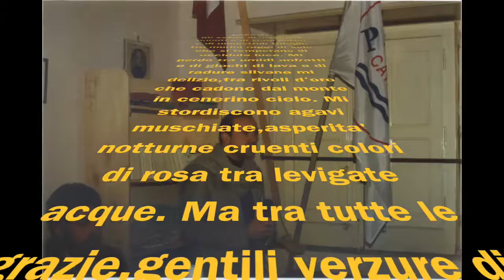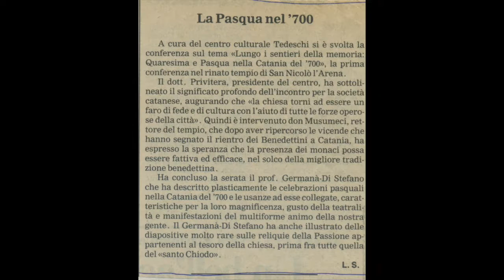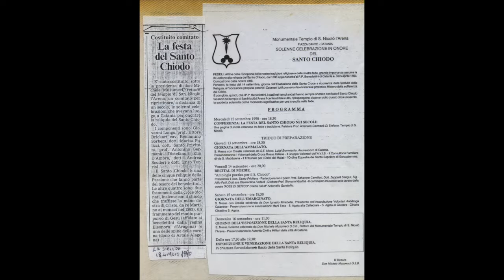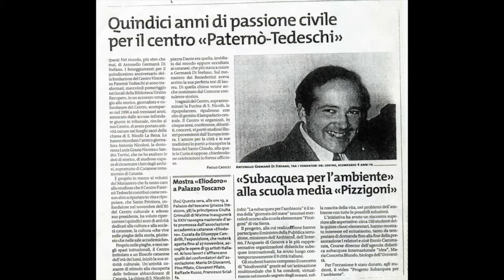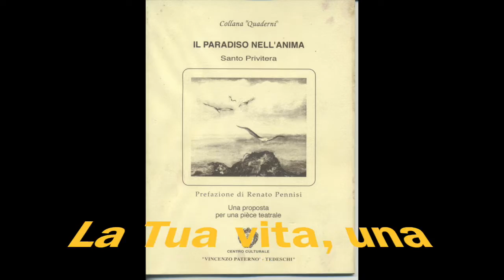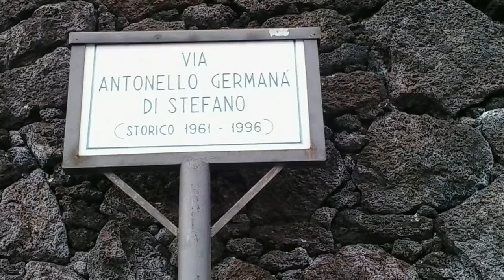Antonello Germana' Di Stefano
"Antonello Germana' Di Stefano, una vita per la storia" Dedicato al Co-fondatore del Centro culturale "V.Paterno'-Tedeschi" nel Ventennale  della scomparsa (Catania 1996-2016).  Clip a cura di Santo Privitera.
Antonello Germana' Di Stefano, storico(Catania 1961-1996).